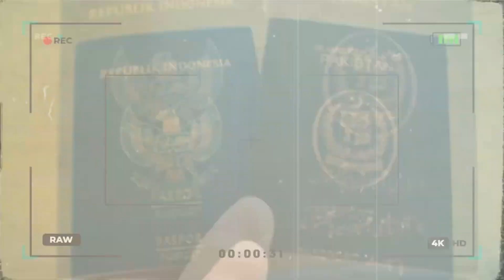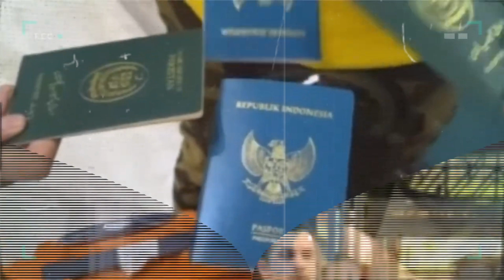Sampai Di Rumah Pakistan! Akash Di Sambut Hangat Keluarga Venny Alberti Hanya Bisa Pasrah ?